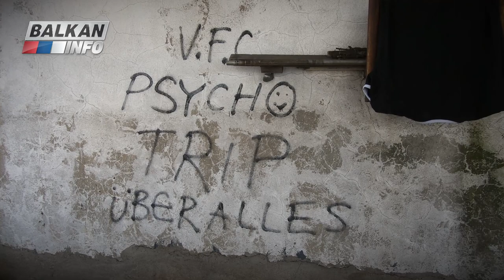AKTUELNO: Psihoaktiv trip - Naša priča je prava, ne glumimo ludilo kao lažne zvezde! (7.10.2020)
Gosti emisije "Aktuelno" bili su članovi rep grupe "Psihoaktiv trip": Marko Ćalić, Marko Rajić, Srđan Živković i Miloš Aničić. Ljubiteljima rep muzike poznati su po tvrdom repu i između ostalog pesmama "Al' je ladno", "Puna stotka", "Skanija" i "Razlika". Priča Psihoaktiv tripa počela je u 38. bloku u kojem su članovi grupe zajedno odrasli. Od početka su pravili samo "bum bep" i tvrd zvuk devedesetih, bez imalo uticaja modernog repa. Kako navode, suština njihovog repa je istina, a blok im je redovna tema zato što su "deo lanca ishrane blok ekosistema". Preporučujemo Vam da pogledate celu emisiju i saznate više o brojnim zanimljivim temama.

Emisija je snimljena 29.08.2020. godine u Beogradu. Emisiju je vodio novinar Ognjen Radosavljević.

3. BALKAN INFO - Facebook

4. BALKAN INFO - Instagram

5. BALKAN INFO - Twitter